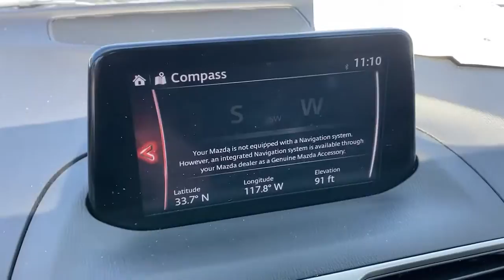2018 Mazda Mazda3 Tustin, Irvine, Orange County, Santa Ana, Costa Mesa, CA S233258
Snowflake White Pearl Mica Used 2018 Mazda Mazda3 available in Tustin, California at Tustin Mazda. Servicing the Irvine, Orange County, Santa Ana, Costa Mesa, CA area.

Tustin Mazda
28 Auto Center Dr

Allow us to introduce our 2018 Mazda3 Sport Sedan that's brilliantly designed in Snow Flake White Pearl Mica! Powered by a 2.0 Liter 4 Cylinder producing 155hp with a responsive 6 Speed Automatic transmission. Our Front Wheel Drive sedan is smooth, and the handling is precise, thanks in part to Skyactiv-Vehicle Dynamics with G-Vectoring control. Each drive makes you feel terrific, and scoring near 37mpg on the highway is also rewarding! Prepare to be enamored with the stunning good looks of our Mazda3 Sport. Its sleek, seductive lines let you know you're in for a good time behind the wheel! brbrThe impeccably designed Sport cabin has a wealth of amenities and thoughtful touches to meet your needs, including full power accessories, a height-adjustable driver seat, a trip computer, and a folding rear seat. You'll also appreciate the ease of using the prominent touchscreen display, Bluetooth, and a fantastic sound system with a USB port, auxiliary input, HD radio, and smartphone-enabled internet radio.brbrOur Mazda has earned superior safety ratings and keeps you secure with ABS, stability/traction control, active front head restraints, front side airbags, and side curtain airbags. You'll want to get behind the wheel of our Mazda3 to experience the performance, efficiency, style, and value that can only come from Mazda! Print this page and call us Now... We Know You Will Enjoy Your Test Drive Towards Ownership! brbrThe Mazda Certified Pre-Owned Program offers you benefits such as: Thorough 160-point vehicle inspection by Mazda certified or authorized technicians. 24 Hour Roadside Assistance, 7 days a week. A manufacturer-backed 7 year/100,000 mile Limited Powertrain Warranty (From original sale date of vehicle as new.) A manufacturer-backed 12 month/12,000 mile Additional Limited Warranty (From certified purchase date.) Zero deductible for covered repairs.brbrTustin Mazda is a family-owned & operated dealership located in the heart of Orange County at the Tustin Auto Center. Our commitment to superior customer service shows: 5-Stars Dealer Rater, 4.5- Stars Yelp, and 4.8-Stars Google. We try to make the purchase process as hassle-free as possible and encourage you to call, click, or stop by Tustin Mazda today - our friendly, knowledgeable sales team is ready to help you.